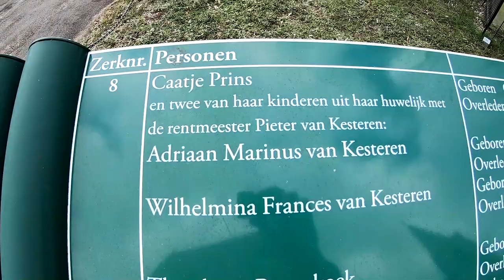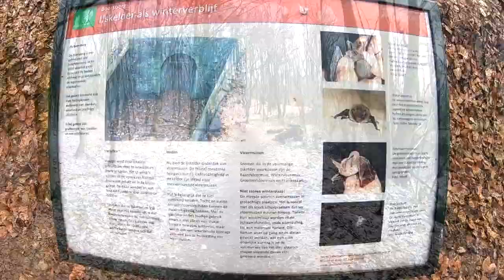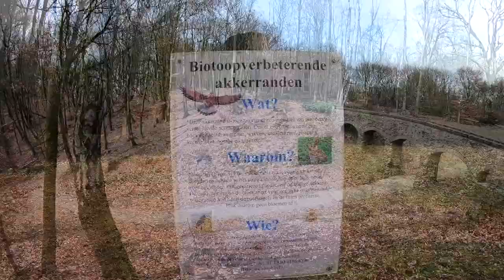Heelsum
Verblijf in hotel Klein Zwitserland op 19 20 21 Februari 2019